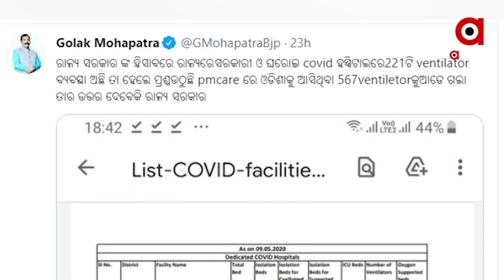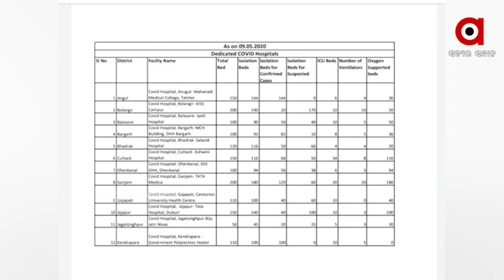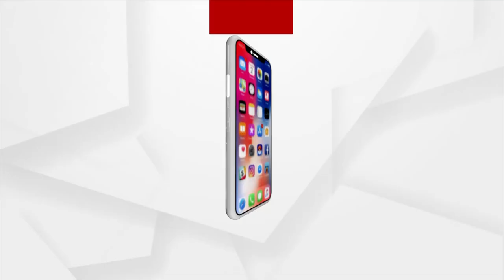କପଡା ଷୋଡାହୋଇ ରହିଛି ଭେଣ୍ଟିଲେଟର...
ସତ ପଦାକୁ ଆଣିବାରୁ ଆକ୍ରୋଶ । ପିଏମ କେୟାରରେ ଆସିଥିବା ଭେଣ୍ଟିଲେଟର ବଲାଙ୍ଗିରରେ ବ୍ୟବହାର ନ ହେବାର ତସ ସାମନାକୁ ଆଣିଥିବା ସାଂସଦଙ୍କ ପ୍ରତିନିଧିଙ୍କୁ ପ୍ରଶାସନ ମାମଲା ରୁକ କରିଛି ପୋଲିସ.